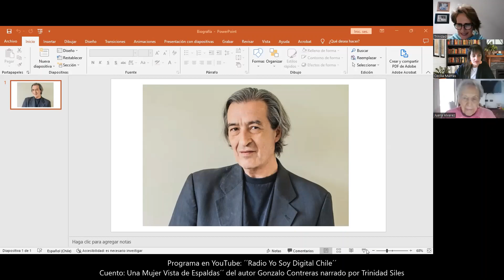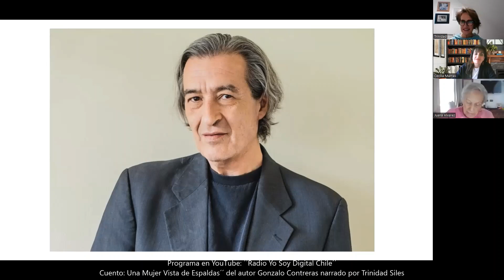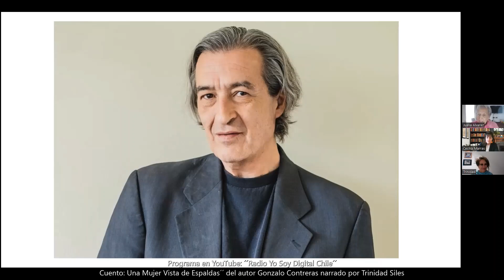´´ Una Mujer Vista de Espaldas´´ del autor Gonzalo Contreras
Jardín de Cuentos: Capítulo 142 ´´Una Mujer Vista de Espaldas´´ del autor Gonzalo Contreras narrado por Trinidad Siles con su análisis literario.

Acompañada del panel: Viviana Massobrio y su Cofundadora de Yo Soy Digital Chile - Cecilia Marras.

Invitada Especial: Juanita Álvarez Socías

 Información Académica de Equipo:

-Trinidad Siles Licenciada en Castellano en la Universidad Católica y Diplomada en Didáctica de la Enseñanza de la Literatura de la U. Católica ;
 -Viviana Massobrio Escritora y Formadora de Formadores ;
-Cecilia Marras Ingeniera en Administración de Empresas, Asesora Digital para Personas Mayores y Co Fundadora del Programa Radio Yo Soy Digital Chile.

Análisis de Cuentos Análisis Literario analisis literario análisis de cuentos analisis de ´ Una Mujer Vista de Espaldas´´ del autor Gonzalo Contreras

analisis album literatura libros audiolibro cuentos analisisdecuentos analisis ciego sordo mudo resumendecuentos resumendelibros personasmayores yosoydigitalchile trinidadsiles luksic andronikoluksik farkas libros fondonacionaldellibro fondos ayudaparafondos juanyarur uc analisiscortodecuentos personas mayores literatura análisis de cuentos audio libro cuentos audiolibros audiolibro Análisis de Cuentos cuento breve cuento corto análisis breve sordos